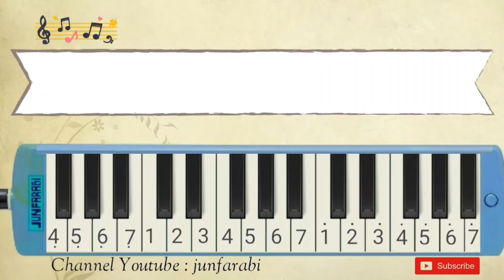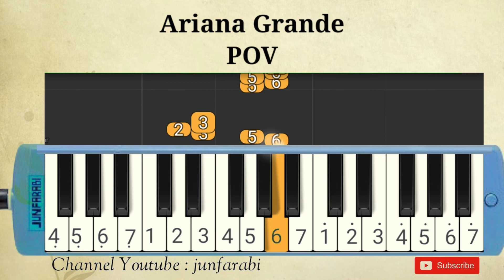Ariana Grande - POV - pianika tutorial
Melodica Ariana Grande - POV. Instrumental song.

Thanks